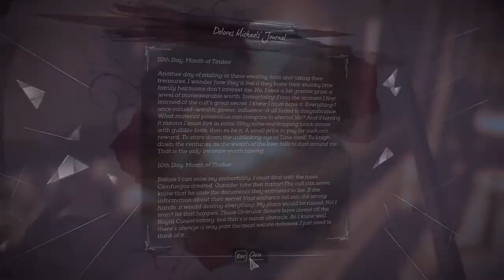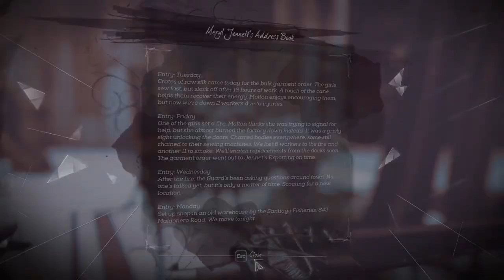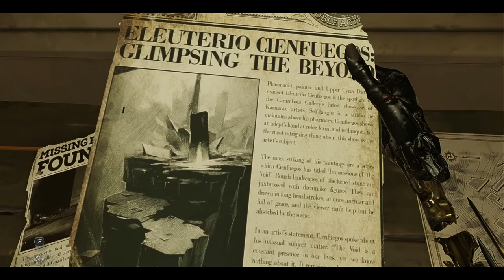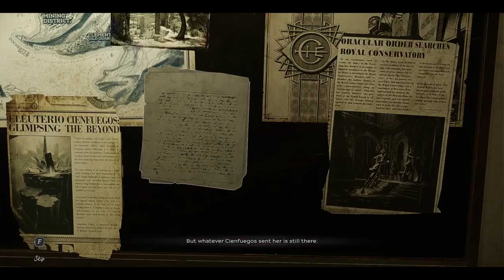Dishonored: Death of the Outsider (Take 2) [4] Feeling Sleepy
This time went *considerably* better than the last time I attempted the mission. I should have tried to enter the vault another way, but I figured I might as well stick to what was familiar.